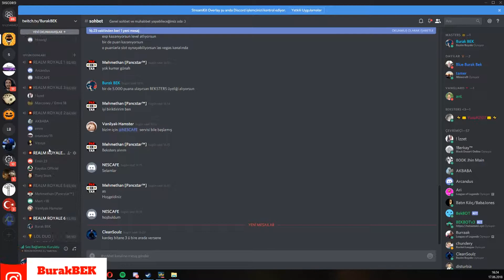MAGE SKILLERİ VE ÖZELLİKLERİ | REALM ROYALE SKILL REHBERI #2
Selamlar, bayram bitmeden bir video daha yayınlayabiliyorum, buna da şükür :)

Şimdi karşınızda Mage Class'ı var. Şu sıralar oldukça güçlü olduklarını söyleyebilirim. Rakibinizi spelller ile birlikte direk burstleyebiliyorsunuz, hem de cooldown derdi olmadan pek :)

Realm Royale oldukça yeni ve daha alpha aşamasında o sebeple, bir çok skill, özellik ve item değişebiliyor. Bu yüzden rehberde anlattığım bazı şeyler yeni patchler gelince geçerliliğini yitirebilir.

Neyse lafı daha fazla uzatmayalım, buyrun rehberimize :)

İyi seyirler!

League of Legends, GameShifter, Twitch, PlayerUnknown's Battlegrounds, Korku Oyunları, Realm Royale, Battle Royale, Türkçe